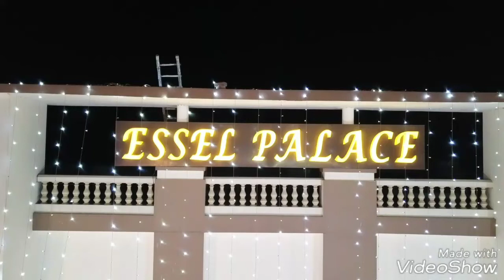ESSEL@ SUPER EVENT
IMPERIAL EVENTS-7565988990